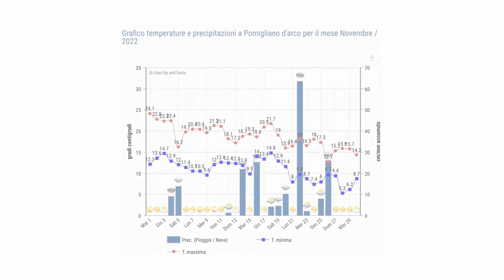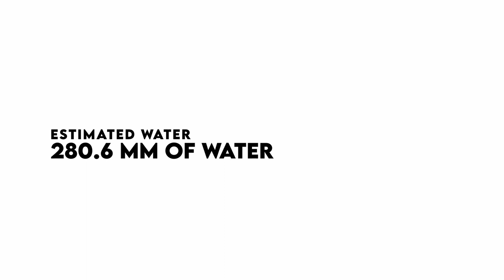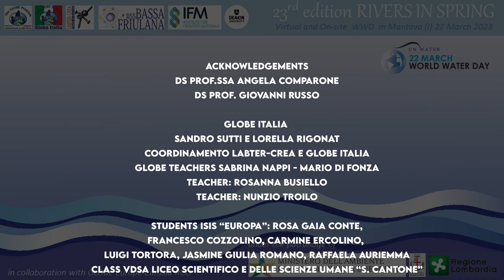07_The water ways in our city_floods in our area 1 SABRINA NAPPI_WWD2023